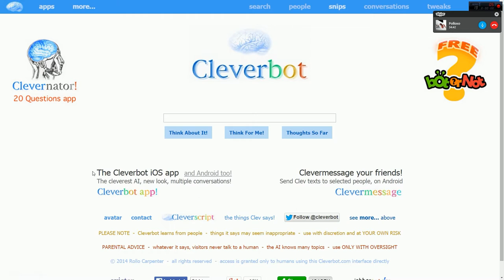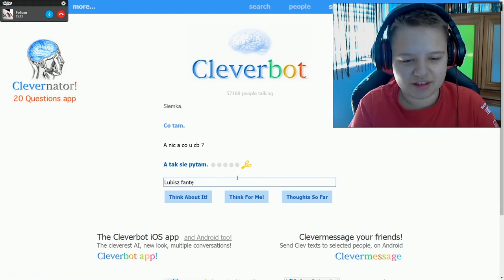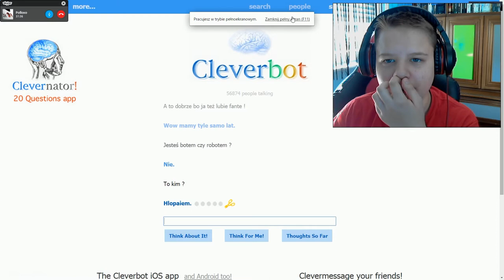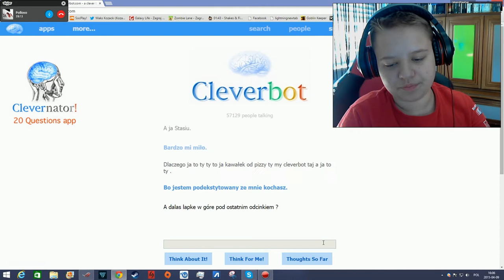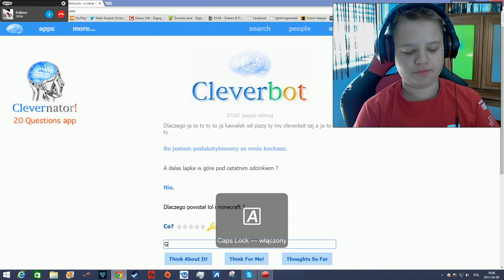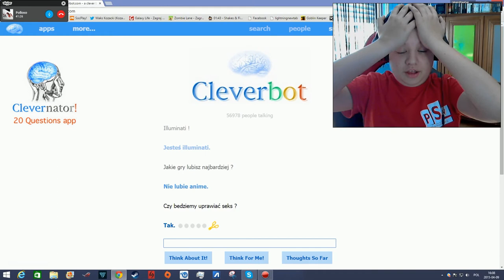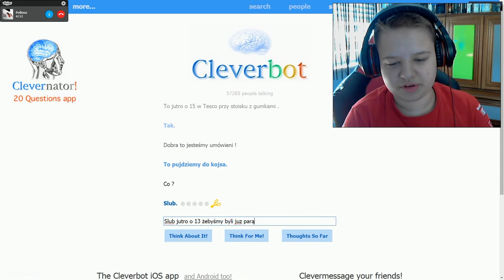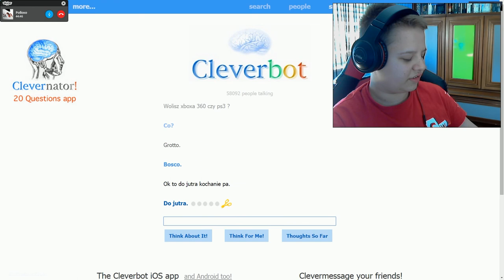Cleverbot #2 Wasze pytania !/Kornel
W kolejnym odcinku z Cleverbota ! Dzisiaj zemną jest Kornel jako pomocnik .